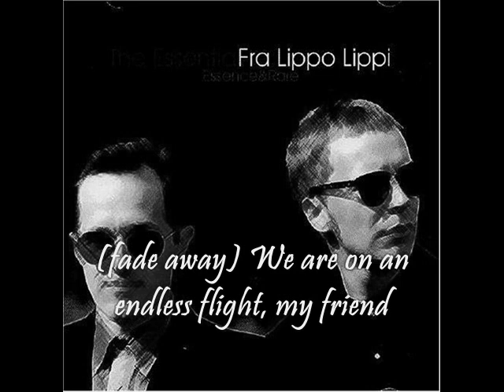Fade Away (Fra Lippo Lippi) Lyric Video